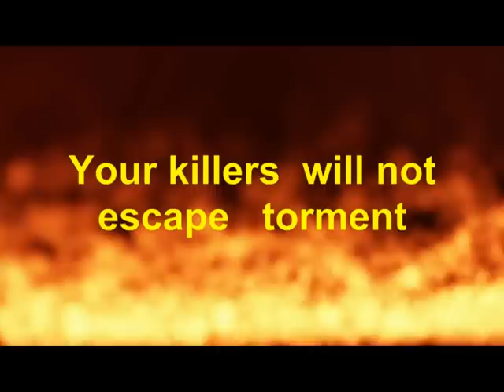Aluu 4 - uniport students murdered (heart of the city ft yetty,big L and tipsy)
Tribute to the fantastic four . big L one of the unfortunate 4 who was killed in Aluu community was featured in this song.  No love in the heart of the city.